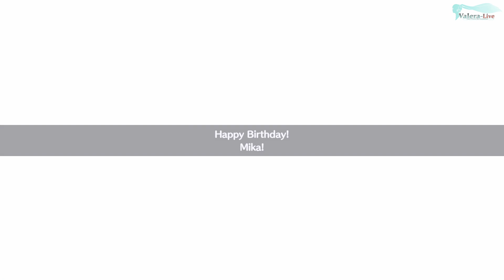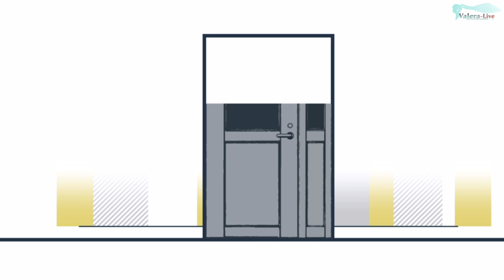THE iDOLM@STER: Starlit Season - Часть №95「Ноябрьская история」(На русском)